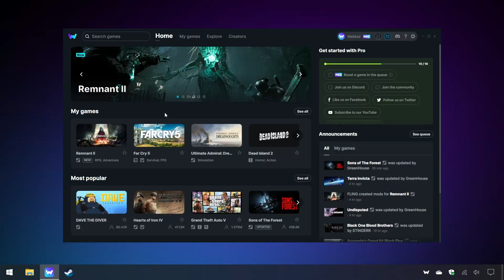Remnant II Trainer +26 Mods (God Mode, Infinite Ammo, Ignore Crafting Requirements, & 23 More)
This Remnant II trainer features 26 mods including:

God Mode

Infinite Health

Infinite Stamina

Fast Skill Cooldown

100% Drop Rate

Max Critical Chance

Set Player Speed

Set Movement Speed

Super Damage/One-Hit Kills

Damage Multiplier

Set Game Speed

Edit Scraps

Consumables Won't Decrease

Infinite Dragon Hearts

Ignore Crafting & Upgrade Requirements

Infinite Archetype Exp

Archetype Exp Multiplier

Edit Total Trait Points

No Recoil

Super Accuracy

Infinite Ammo

No Reload

Instant Reload

Rapid Fire

Infinite Weapon Mod Ammo

All Guns Become Fully Automatic

0:00 - Intro
0:15 - God Mode
0:36 - Fast Skill Cooldown
1:00 - Rapid Fire
1:18 - Automatic Weapons